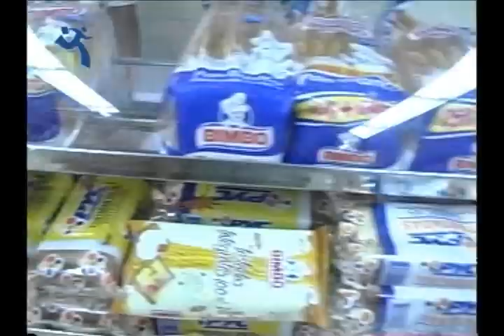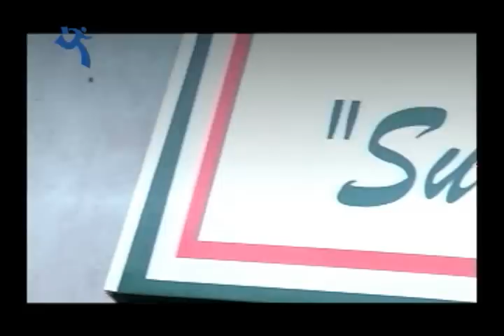Somos Empresa | Negocios diferentes e innovadores: Minimarket Donna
Conoce el caso de Minimarket Donna.